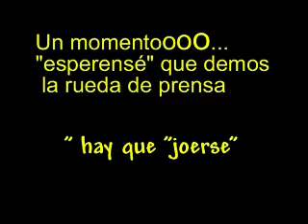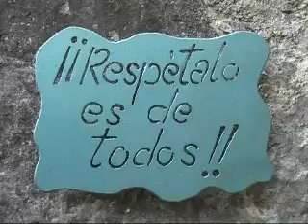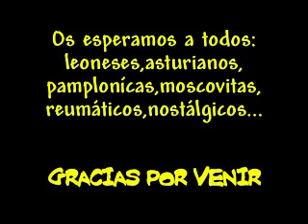Manifestación en León(convocatoria)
en clave de humor,dedicado al pueblo de Llombera.